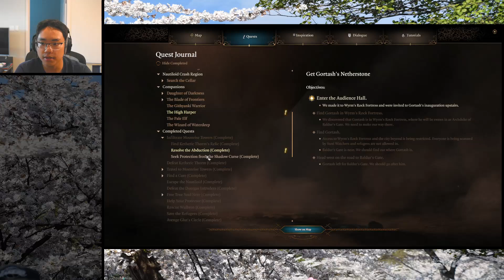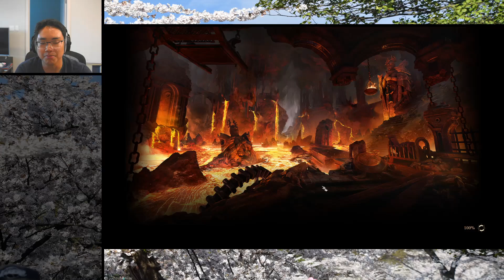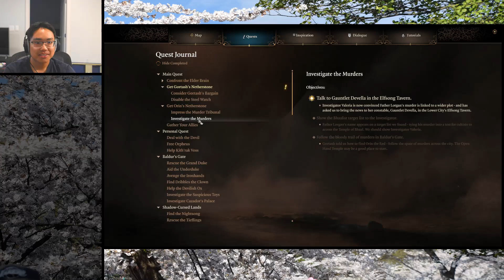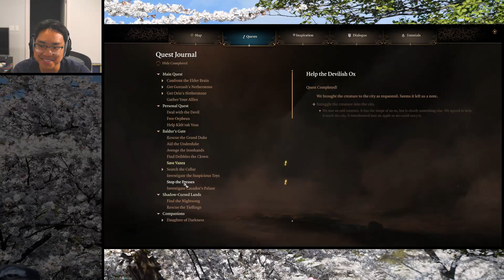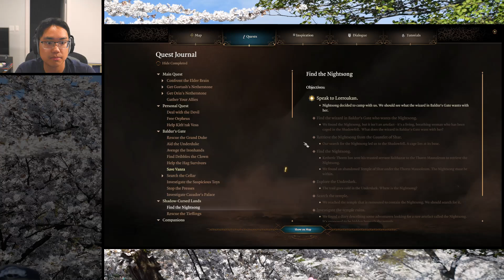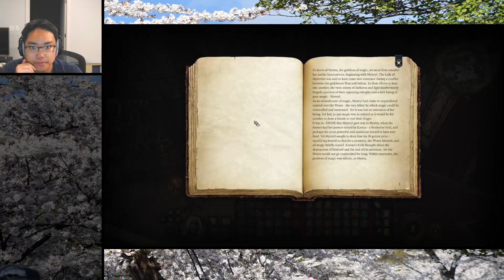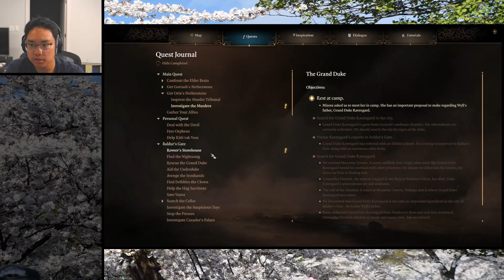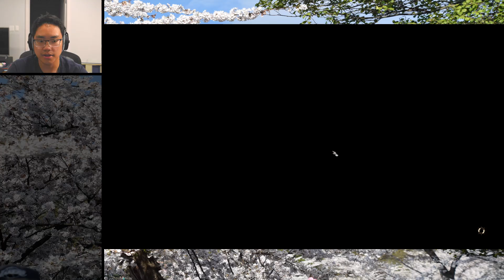[09/05/2024] We have been offered Gale’s death | Baldur’s Gate 3